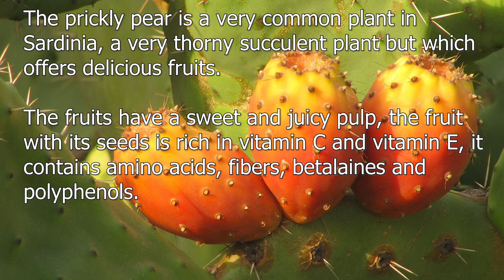Homemade Prickly Pear Liqueur. An excellent Digestive and with a very good Flavor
Prickly Pear Liqueur. Prickly pears are delicious and genuine fruits, rich in minerals and proteins, from these fruits you can prepare a very good liqueur, excellent as a digestive and as an after-meal.

Register in our channel, we will present you every day very good and delicious Italian recipes

About Us
The "Bella Italia Cooking" channel presents the best simple and delicious Italian recipes. Italian cuisine has thousands of recipes with different variations for each region. The Italian gastronomic culture is simple, made of a few genuine ingredients, combined with a unique technique handed down from generation to generation that allows you to create Tasty and Delicious Dishes.

We wanted to bring back these recipes avoiding the many "Gourmet" proposals that present traditional Italian dishes with "exotic" variations and ingredients, we limit ourselves to presenting "made in Italy" gastronomic solutions in a simple and unique way, we will show you how our grandmothers and our Italian mothers prepare the delicious dishes that today due to the numerous reinterpretations are being lost.

Our mission is to present low cost and easy to reproduce dishes in your homes with easily available and cheap ingredients.

The real Italian recipes can be found on bellaitaliacooking.

Il canale "Bella Italia Cooking" presenta le migliori ricette italiane semplici e sfiziose. La cucina italiana ha migliaia di ricette con varianti diverse per ogni regione. La cultura gastronomica italiana è semplice, fatta di pochi ingredienti genuini, uniti ad una tecnica unica tramandata di generazione in generazione che permette di creare Piatti Gustosi e Sfiziosi.

Abbiamo voluto riportare queste ricette evitando le tante proposte “Gourmet” che presentano i piatti della tradizione italiana con varianti ed ingredienti “esotici”, ci limitiamo a presentare soluzioni gastronomiche “made in Italy” in modo semplice ed unico, ve lo mostreremo come le nostre nonne e le nostre mamme italiane preparano i prelibati piatti che oggi a causa delle numerose rivisitazioni si stanno perdendo.

La nostra missione è presentare nelle vostre case piatti a basso costo e facili da riprodurre con ingredienti facilmente reperibili ed economici.

Le vere ricette italiane le trovate su bellaitalia cooking.

Der Kanal „Bella Italia Cooking“ präsentiert die besten einfachen und köstlichen italienischen Rezepte. Die italienische Küche hat Tausende von Rezepten mit unterschiedlichen Variationen für jede Region. Die italienische gastronomische Kultur ist einfach und besteht aus wenigen echten Zutaten, kombiniert mit einer einzigartigen Technik, die von Generation zu Generation weitergegeben wird und es Ihnen ermöglicht, schmackhafte und köstliche Gerichte zu kreieren.
Wir wollten diese Rezepte zurückbringen und die vielen "Gourmet" -Vorschläge vermeiden, die traditionelle italienische Gerichte mit "exotischen" Variationen und Zutaten präsentieren.

Wir beschränken uns darauf, gastronomische Lösungen "made in Italy" auf einfache und einzigartige Weise zu präsentieren, wir werden es Ihnen zeigen wie unsere Großmütter und unsere italienischen Mütter die köstlichen Gerichte zubereiten, die heute durch die zahlreichen Neuinterpretationen verloren gehen.

Unsere Mission ist es, kostengünstige und einfach zu reproduzierende Gerichte mit leicht verfügbaren und billigen Zutaten in Ihren Häusern zu präsentieren.

Die echten italienischen Rezepte finden Sie auf bellaitaliacooking.